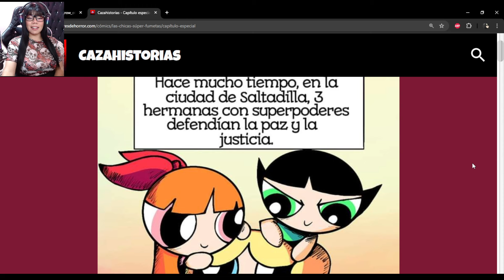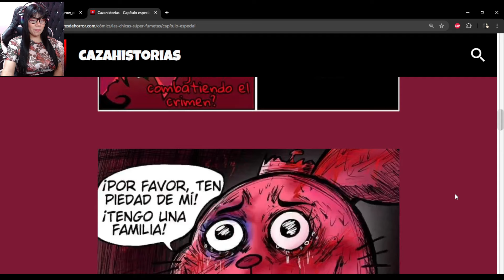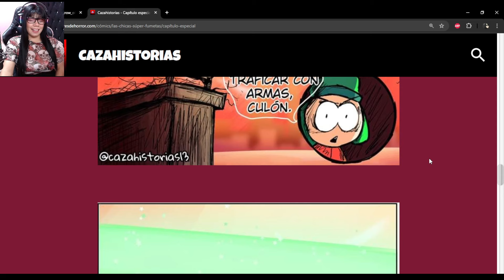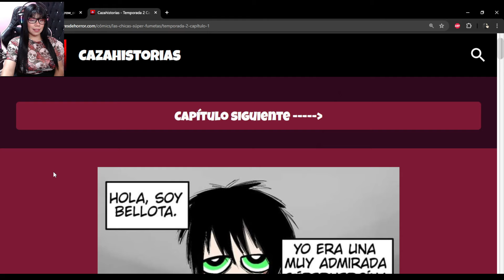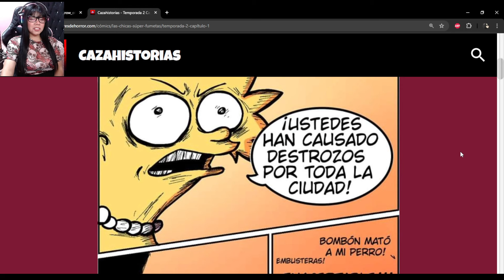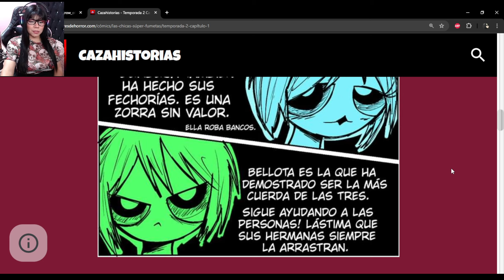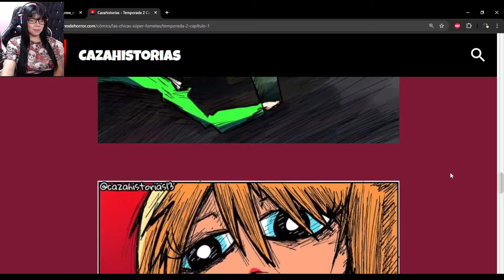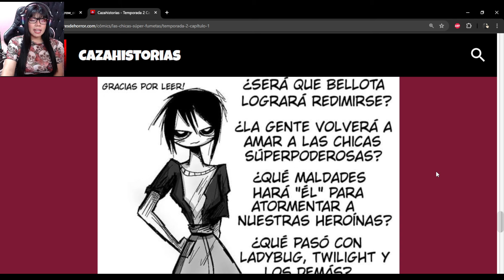"ÉL" Regresa para Atormentar a las Chicas! ¦ Las Chicas Super Fumetas Temporada 2 pte 1